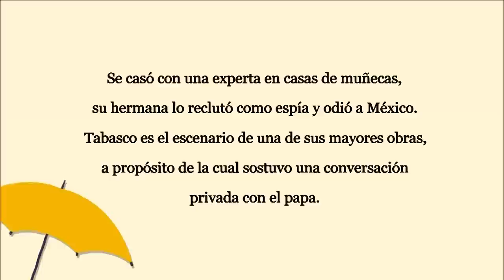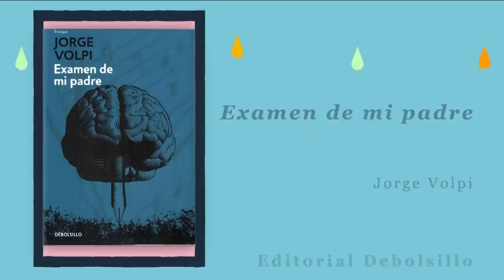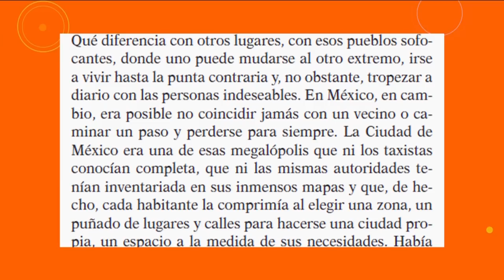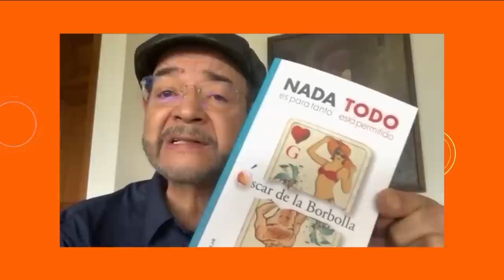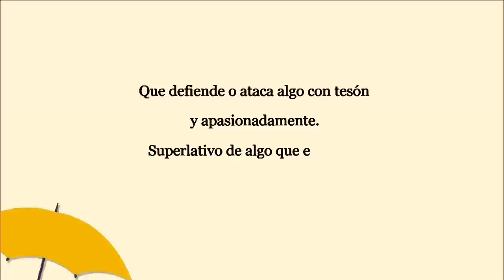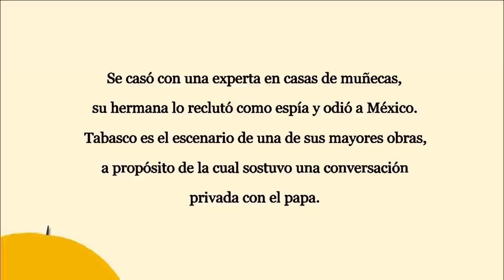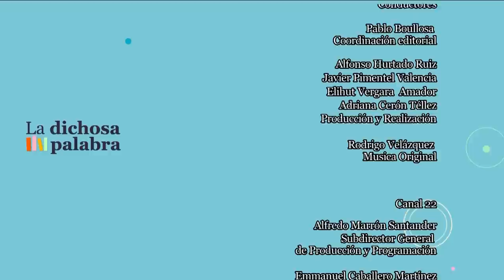La dichosa palabra. Temporada 19. Programa 14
Que defiende o ataca algo con tesón y apasionadamente. Superlativo de algo que es áspero y picante al gusto.
Respuesta: acérrimo.